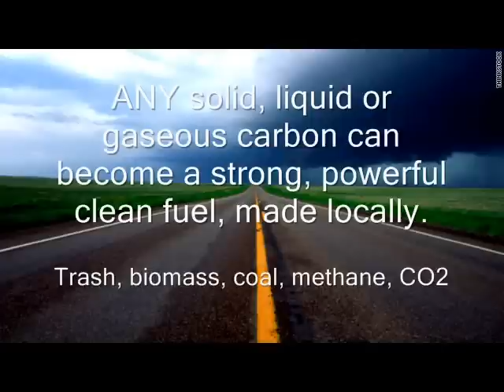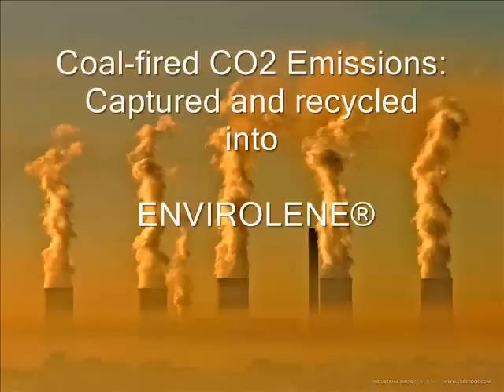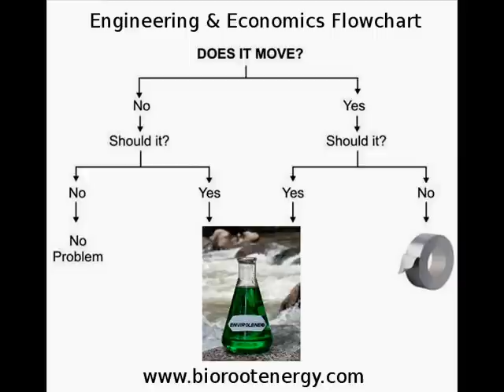About Bioroot Energy and Higher Mixed Alcohol Fuel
Best renewable fuel, ever? It's 138 octane higher mixed alcohol fuel, EPA registration approved for blending and "neat" use in gasoline and diesel engines, without modification. It's produced 24/7 from what's in your trash can, backyard, landfill, or forest thinnings, woody biomass, or coal, methane and CO2 from coal-fired smokestacks.

Higher mixed alcohol fuel: a cleaner fuel, made a better way, by people you know: your neighbors!